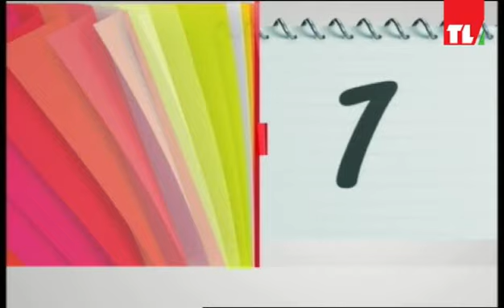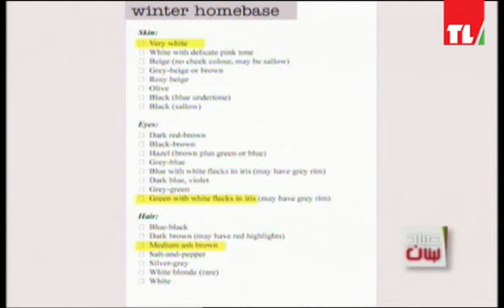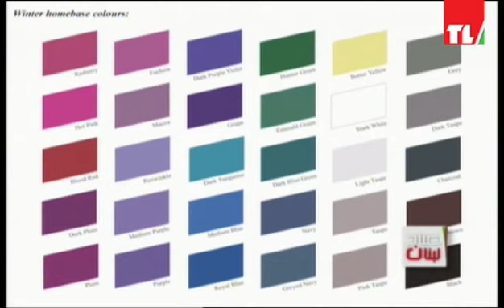Sabah Lebnen 10-03-2016